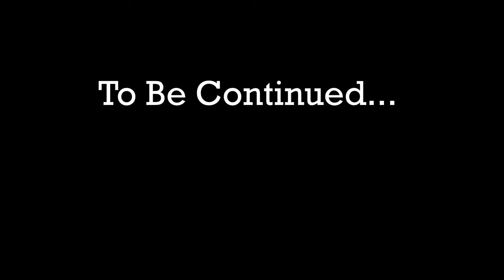The Ghost That Could Be Seen: The Reveal (Halloween Special)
The ghost of a deceased pet comes to life in a transparent figure thanks to a wandering individual. Due to the ghost tagging along, the individual obtained temporary powers, making him unseen by others. What type of shenanigans will these two get into during the daylight?

This is Part 1: The Reveal. Part two will be uploaded tomorrow

Animated with: Adobe Animate CC
Audio edited with: Audacity

Happy Halloween!!